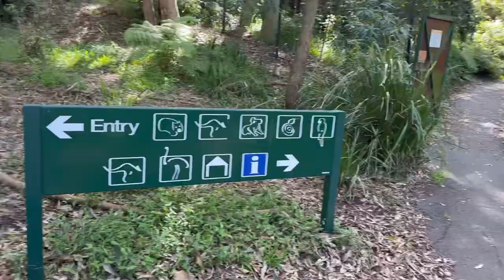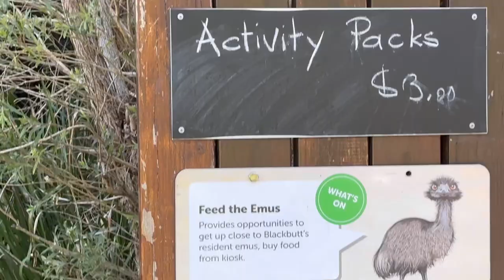MOVING TO NEWCASTLE AUSTRALIA 🇦🇺| BEST PLACES TO VISIT IN NEWCASTLE | BLACKBUTT NATURE RESERVE NSW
Hey guys,

Really Hope you enjoy watching  today’s video .

Don’t forget to give me a thumbs up 👍🏿 and share to others.

New here?
Welcome 🤗